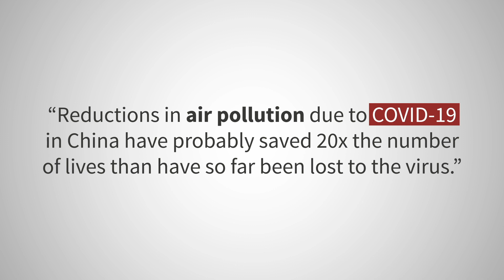Stanford COVID-19 Research: Marshall Burke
Assistant Professor of Earth System Science Marshall Burke is researching air quality health benifits due to sheltering in place during the COVID-19 crisis. For more Stanford COVID-19 research:

Sync ID: MB018BRKIZODMGR